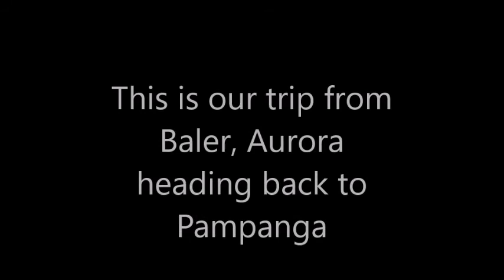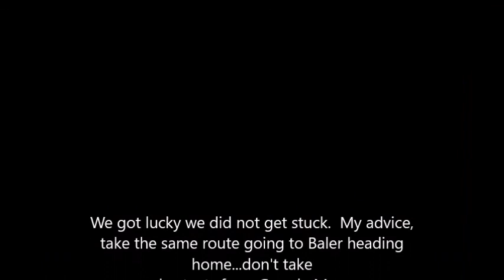DONT USE GOOGLE MAPS IN THE PHILIPPINES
Don't use google maps in the Philippines...if your girlfriend is navigating